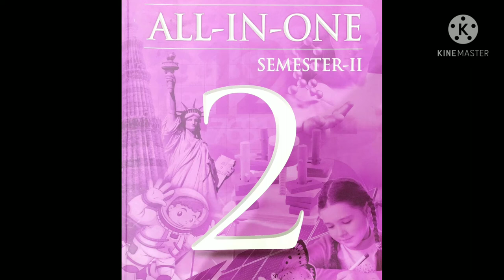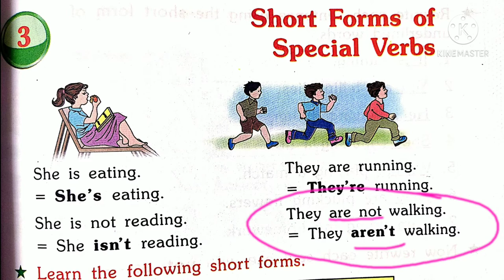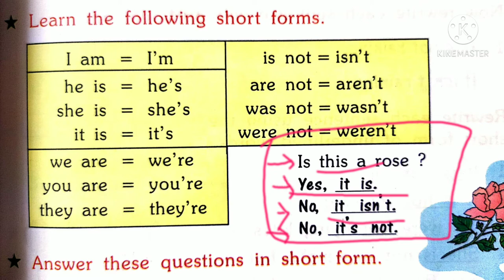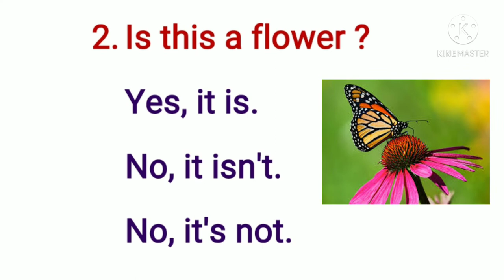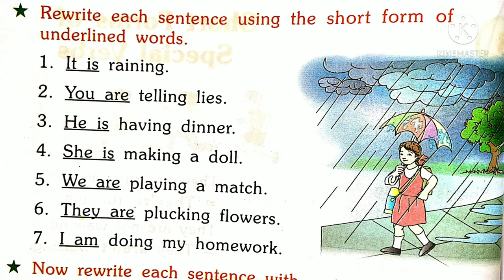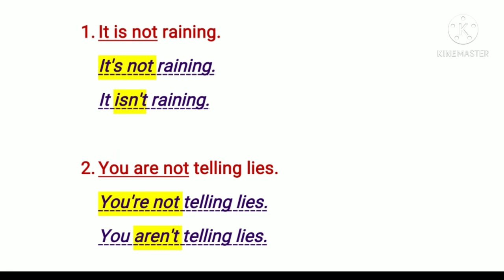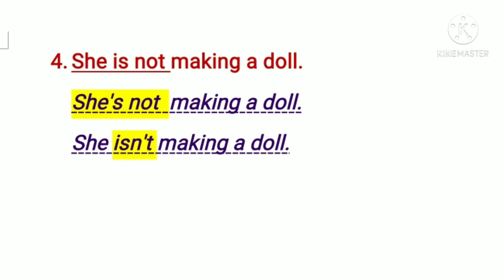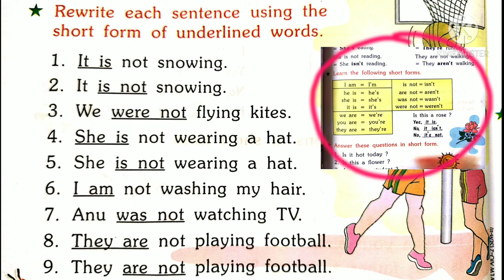Class 2 English Grammar Short Forms of Special Verbs